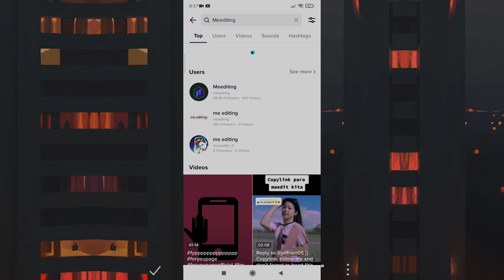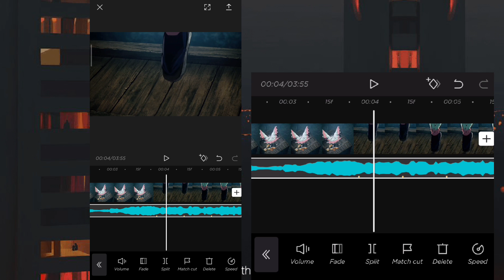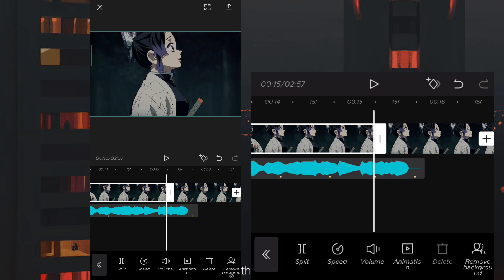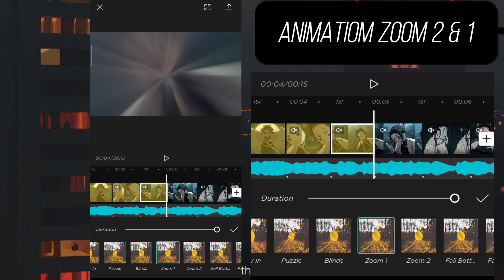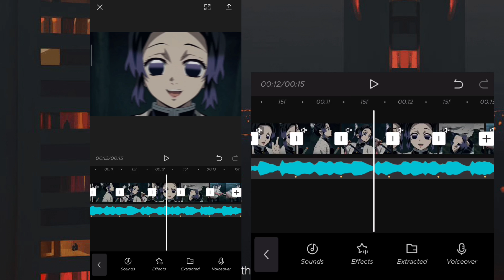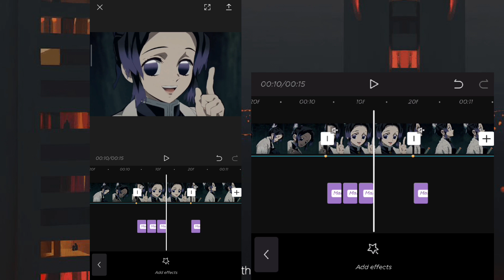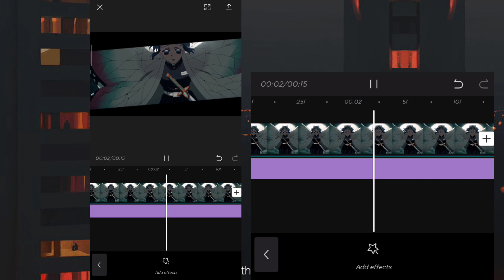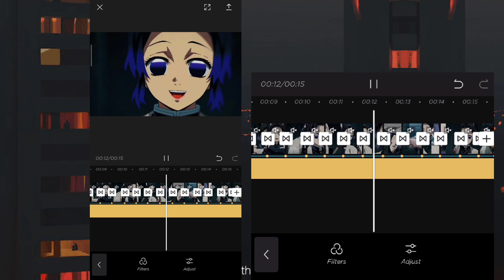HOW TO BASIC EDIT IN CAPCUT TUTORIAL